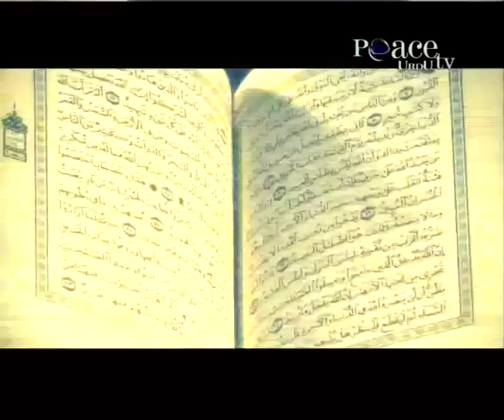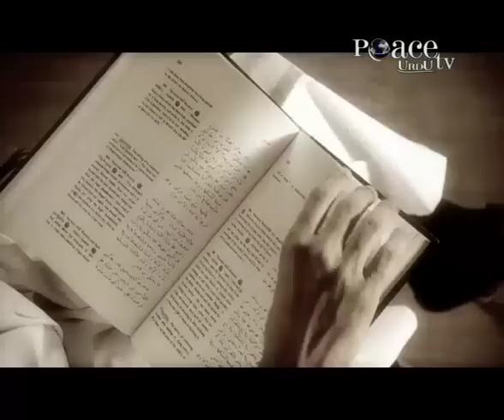Tareekh Banaane waali Khawateen e Islam_Shaikh Muqeem Faizi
Shaikh Muqeem Ahmed Faizi, delivering Urdu public talk in Peace Conference 2010.